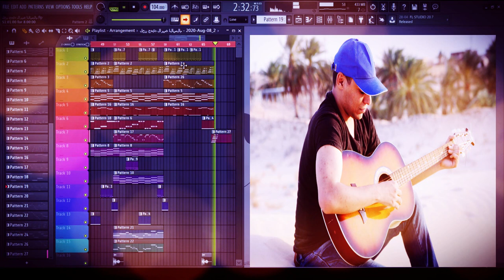الأرض المستقرة | Earth's stability | موسيقي إنمي تأليف Zakaria Labidi